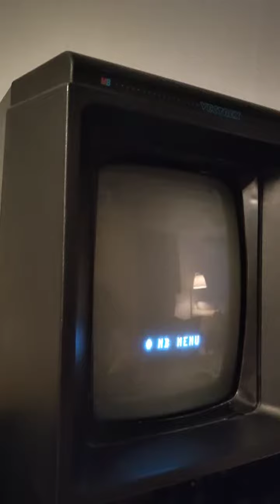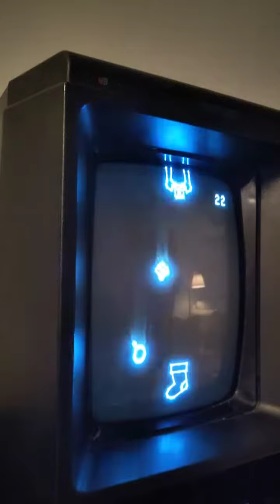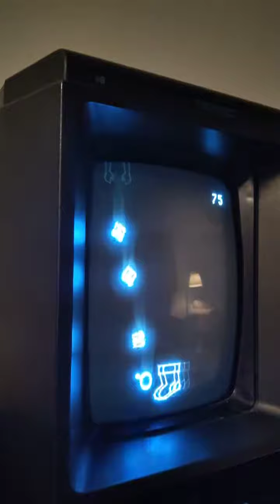Vectrex - Stocking Filler - 111 points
From the x-mas cart 2014.